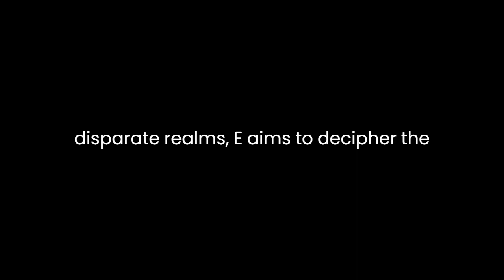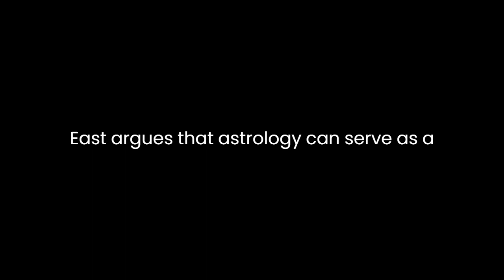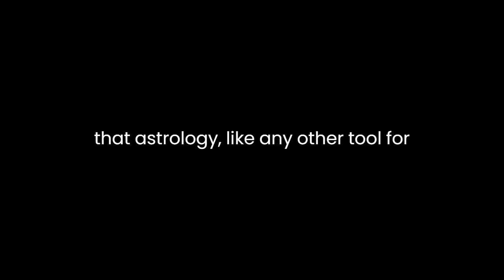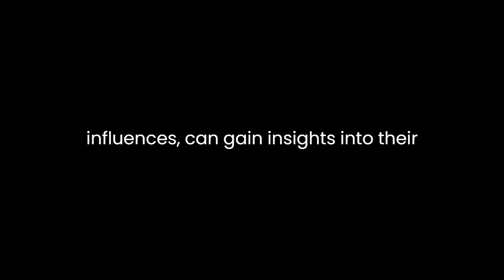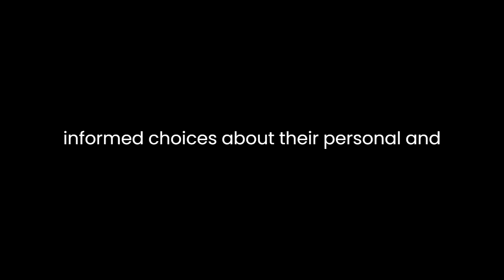"Generational Astrology" By Cate East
"Generational Astrology: How Astrology Can Crack the Millennial Code" by Cate East is a thought-provoking exploration of astrology's relevance in understanding the unique traits and challenges of the millennial generation. East delves into the intriguing concept of generational astrology and its potential to decode the enigmatic characteristics of millennials, shedding light on the societal and cosmic factors that shape this generation.Throughout the essay, East navigates the reader through a fascinating journey that combines astrology with generational sociology. The central premise revolves around the idea that each generation is influenced not only by societal events but also by cosmic phenomena, such as planetary positions and astrological transits. By intertwining these two seemingly disparate realms, East aims to decipher the millennial code and offer insights into their values, aspirations, and struggles.One of the key strengths of East's essay is her ability to bridge the gap between astrology and sociology. She acknowledges the skepticism that often surrounds astrology but presents a compelling case for its relevance in understanding generational dynamics. East argues that astrology can serve as a lens through which we view the larger cultural and societal forces at play. In doing so, she challenges the conventional wisdom that dismisses astrology as mere superstition and highlights its potential as a tool for cultural analysis.East's essay draws on historical and astrological evidence to support her claims. She cites significant planetary alignments and their correlation with major events in millennial history, such as the Pluto in Scorpio transit coinciding with the rise of technology and the internet. This historical context adds depth to her argument, demonstrating that astrology has a role in shaping generational characteristics and experiences.Furthermore, East skillfully addresses the diversity within the millennial generation. She acknowledges that astrology, like any other tool for understanding human behavior, cannot provide a one-size-fits-all explanation for the complexities of a generation as vast and diverse as millennials. However, she argues that astrology can offer archetypal patterns and themes that resonate with different segments of the generation, thereby contributing to a more nuanced understanding of their shared experiences.East's writing style is engaging and accessible, making complex astrological concepts understandable to a broad audience. She avoids excessive jargon and provides clear explanations of astrological terms and principles, ensuring that readers with limited astrological knowledge can follow her arguments with ease. This approach enhances the accessibility of her ideas and invites a wider range of readers to consider the potential insights of generational astrology.One of the most compelling aspects of East's essay is her exploration of how generational astrology can be used as a tool for self-reflection and personal growth. She suggests that millennials, armed with a better understanding of their astrological influences, can gain insights into their own motivations, strengths, and challenges. This self-awareness, she argues, can empower individuals to navigate the complexities of modern life more effectively and make informed choices about their personal and professional paths.In conclusion, "Generational Astrology: How Astrology Can Crack the Millennial Code" by Cate East is a captivating and persuasive exploration of astrology's potential to shed light on the enigmatic traits and experiences of the millennial generation. East successfully combines astrology with generational sociology, presenting a compelling case for its relevance in understanding the broader cultural and societal forces at play. Her accessible writing style, historical evidence, and recognition of diversity within the generation make this essay a thought-provoking read for anyone interested in the intersection of astrology and generational dynamics. Ultimately, East's essay encourages readers to consider the value of astrology as a tool for self-reflection and personal growth, transcending the boundaries of skepticism and opening the door to a new perspective on generational analysis.